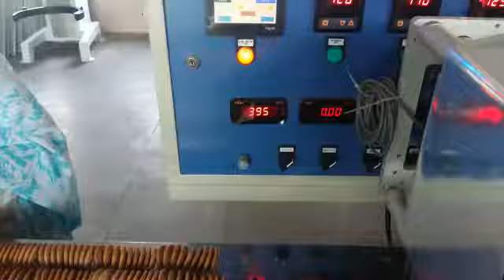Searching for Seamless Biscuit Packing? Is Excel Packs Coimbatore's Machine the Answer?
Welcome to Excel Packs Coimbatore, your one-stop destination for innovative packaging solutions. In this video, we introduce our high-performance Biscuit Packing Machine, designed to revolutionize your biscuit packaging process.

Discover how our automatic biscuit packing machine ensures precision and efficiency in every pack. From single-serving packages to family-size packs, our machine accommodates various biscuit packaging needs with ease. Learn about different packaging types to suit your product requirements. Whether you're packaging cookies, biscuits, or bread, our versatile machine delivers consistent results every time.